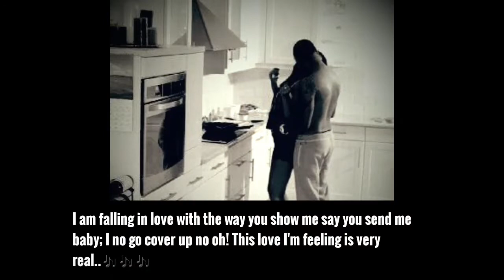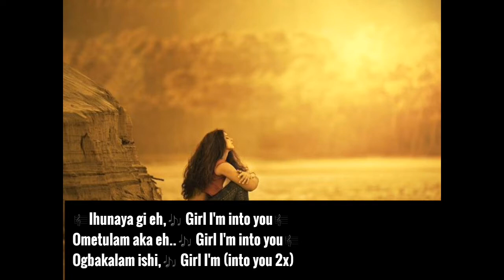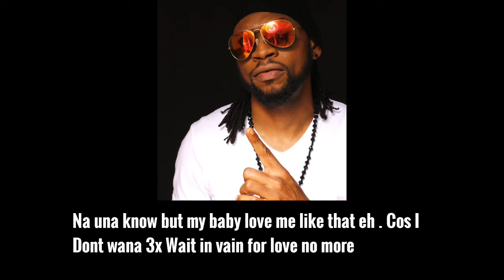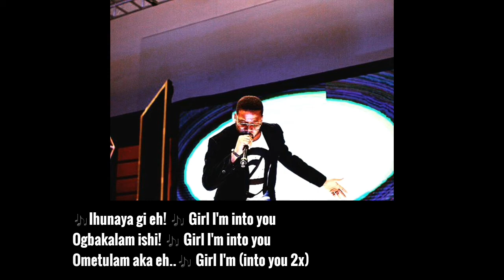Chics ft. Shifi "Into You" (Lyrics)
Song written by Chics and Shifi